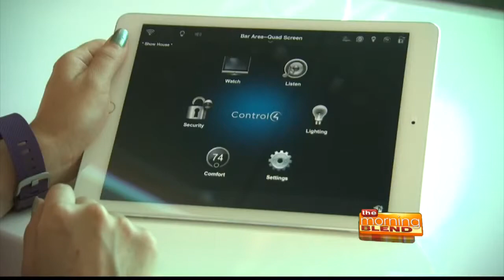Smart Home With Carley Knobloch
From smartphones to smart homes, technology is definitely making its way into our homes. But why would someone want to invest in a smart home and what can it do for you?

Lifestyle expert Carley Knobloch talks about how you can turn your home into a smart home.